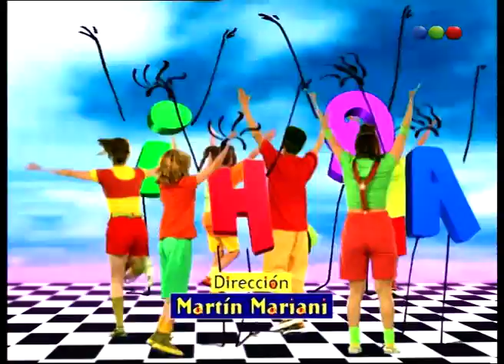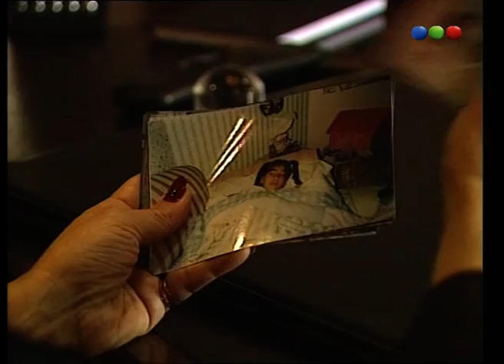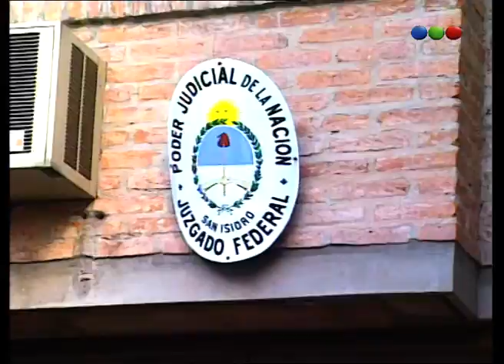Chiquititas (4° Temporada) - Capítulo 8